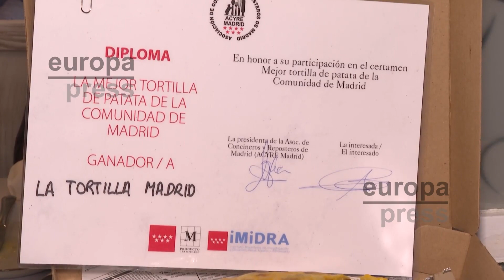Día Mundial de La Tortilla: ¿Cuál es la favorita de los españoles?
Cada 9 de marzo se celebra el Día Mundial de la Tortilla de Patata, un plato que enamora a los españoles y del que hay para todos los gustos. Y a pesar de que para gustos, los colores, los expertos han hablado y desde la Asociación de Cocineros y Reposteros de Madrid han premiado a la mejor tortilla de Madrid.